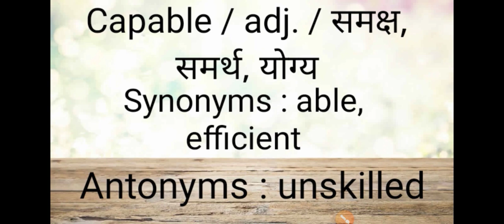Capable | Hindi meaning | Antonyms | Synonyms